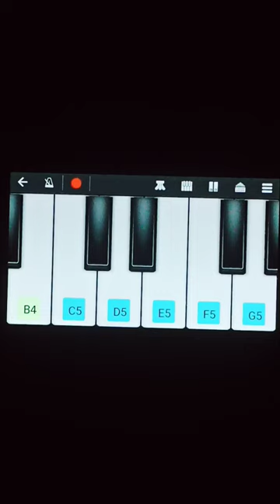लाल इश्क - Laal Ishq Horror Series💀 Tune On Piano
laalishq Tune Play By Divyansh